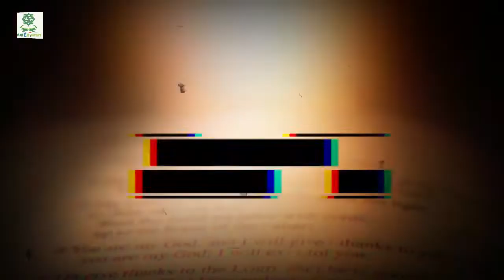History of Banu Umayya (Umayyad Dynasty) | Tariq Bin Ziyad and Muhammad Bin Qasim | LIH#14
Friends in this Series of Lost Islamic History Episode 14 We have divided this video into three parts.

 1st Part : We see Umayyads Dynasty Era, The Umayyad dynasty or Umayyads were the ruling family of the Caliphate between 661 and 750 and later of Al-Andalus between 756 and 103 and in (750 CE), they were overthrown by the Abbasids.

2nd Part : We will see Muslim conquest of Spain started in (711 CE) when a Berber named Tariq ibn Ziyad landed on the Iberian Peninsula on a mount that bears his name today: Gibral-Tar. He defeated a numerically superior army led by Gothic king Roderic (710-712 CE) at the battle of Guadalete (711 CE), after which, the land simply lay still for him to take.

3rd Part : We see The Umayyad caliphate ordered Muhammad Bin Qasim to attack over Sindh. He led 6,000 Syrian cavalry and at the borders of Sindh he was joined by an advance guard and six thousand camel riders and with five catapults (Manjaniks). Muhammad Bin Qasim first captured Debal, from where the Arab army marched along the Indus. At Rohri he was met by Dahir’s forces. Dahir died in the battle, his forces were defeated and Muhammad bin Qasim took control of Sind. Mohammad Bin Qasim entered Daibul in 712 AD

For more watch video. JazakALLAH.
We ask ALLAH ‘O ALLAH whatever we have said, if it is true accept it but if it is false we ask you to forgive us’. Ameen